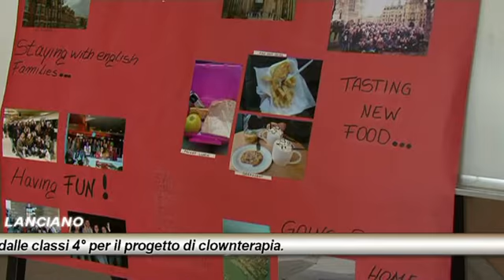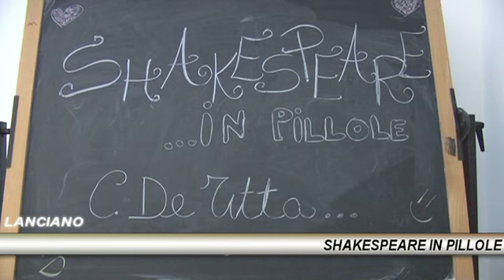LANCIANO-Shakespeare in pillole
Spettacolo di fine anno messo in atto dalle classi quarte dell'Istituto Magistrale G.De Titta di Lanciano. Progetto di clownterapia.